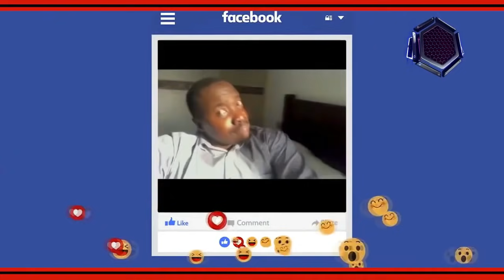DJ KYM NICKDEE ~ BEST HIP HOP TRAP VIDEO MIX (THE DOPE 22) BEST OF 2018 - 2021